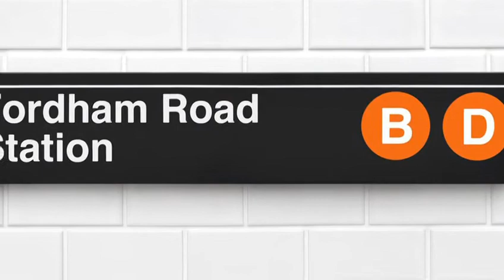Liam Reilly -Bagatelle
Liam Reilly - RIP